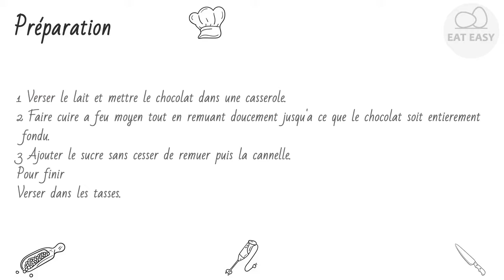Chocolat chaud express Savoureux!